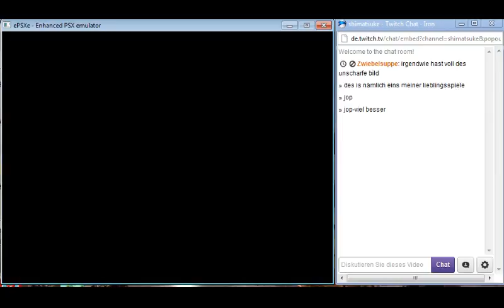[GER] Let's Play Grandia 1 - Session 8 - 9 / 16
Der Vulkan, ein wenig Romantik und dann endlich die Zwillingstürme - mann, was für eine Ladung!